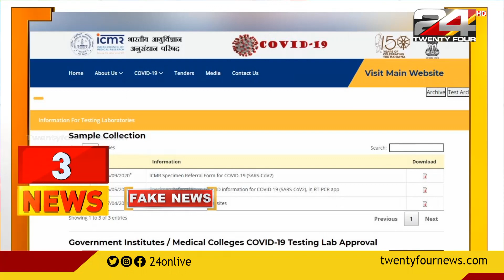ആവി പിടിച്ചാൽ കൊവിഡ് മാറുമെന്ന് വ്യാജ പ്രചാരണം